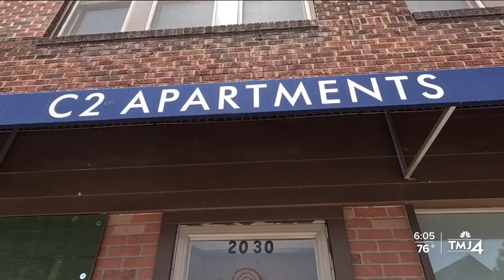Keeping new LGBTQ center's dreams alive after it was ransacked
An update after burglars ransacked a non-profit meant to help homeless LGBTQ youth.

Warm hearts in our community are getting the organization Courage MKE back on track, three months later.

Everything was stolen from the property in the Clarke Square neighborhood, even down to the copper pipes. Those pipes have been replaced.

Co-founder Brad Schlaikowski says they have received about $25,000 in donations since the break-in. Local carpenters are donating all of their labor and supplies, an anonymous donor helped pay to upgrade their security system, Kohl’s plans to supply all of the furniture, and IKEA just announced they will install a new kitchen in the building for free.

“It kinda makes you get tears in your eyes because you're getting that much closer to being done," Schlaikowski said.